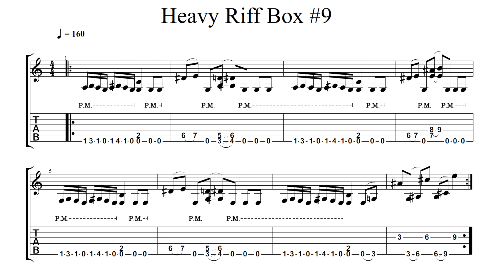Thrash Metal Riffing / Guitar Lesson with tabs # 9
For the slow version start at 6:48
For the playback start at 8:01

Viel Spaß mit meinem neunten Tutorial der Rubrik " Heavy Riff Box" !

Qualifizierter Unterricht für akustische-, E-Gitarre ( Rock, Pop, Klassik und Liedbegleitung) von einem Diplom-Musikpädagogen in Nürnberg- Zerzabelshof, nähe Tiergarten, Mögeldorf. Kostenlose Schnupperstunde.